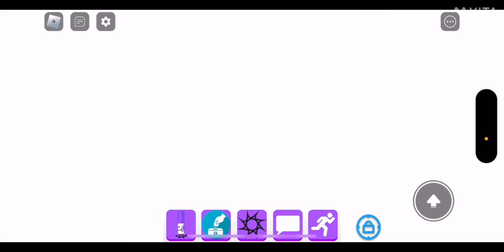How to get Charm and Sauerkraut Marker!!